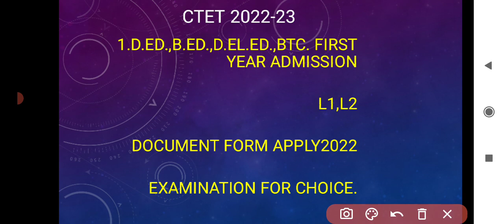CTET notification 2022!ctet form apply!ctet notification out